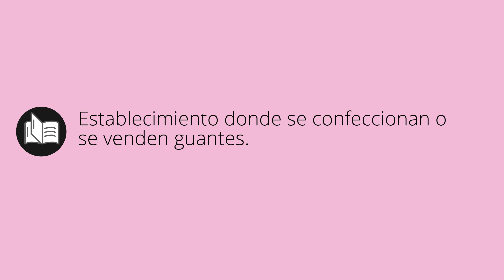Que significa GUANTERÍA • guantería SIGNIFICADO • guantería DEFINICIÓN • Que es GUANTERÍA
Que significa guantería en español. Cual es el significado y definicion de guantería. que es guantería. guantería definiicon en español. Todos los significados y definiciones del diccionario español.

Diccionario de la RAE (Kindle):
Diccionario de la RAE (Tapa dura):
Diccionario de primaria VOX:
Diccionario Esencial de la Lengua Española:
Diccionario Cambridge Español - Inglés: